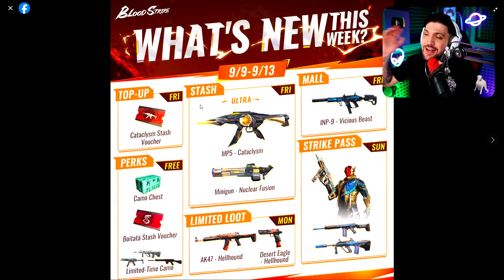NUEVO PASE de BATALLA, NUEVA ARMA y MODO ZOMBIES en BLOODSTRIKE? - NUEVA ACTUALIZACIÓN!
Llega la nueva actualizacion de BLOODSTRIKE con NUEVO PASE DE BATALLA, NUEVA ARMA FAL y NUEVA SKIN ULTRA MP5, se viene MODO ZOMBIES?. Bloodstrike es el battle royale mas optimizado para ANDROID/IOS BLOOD STRIKE y una de las mejores copias de WARZONE MOBILE. Blood strike MOBILE es un battle royale que pesa menos de 1GB y funciona en dispositivos de GAMA BAJA/MEDIA, con una jugabilidad excelente. Después de que combat master lanzara su battle royale combat zone , bloodstrike se une a la competencia de los mejores battle royale para móviles del 2024.